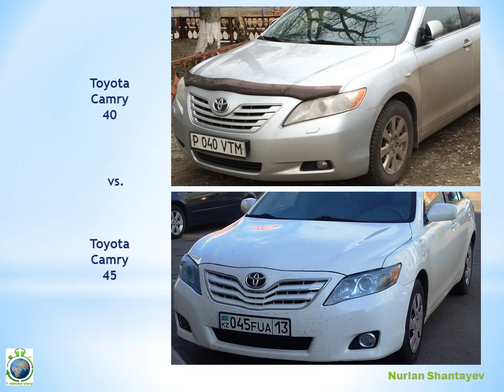Сравнение Camry 40 vs Camry 45 - 1 Minute Story NS